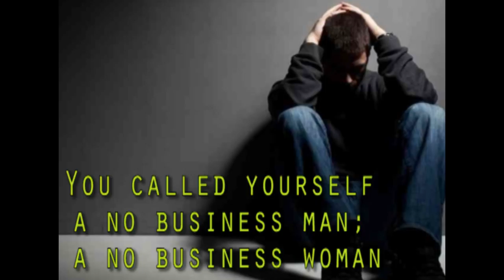Nguvu ya kinywa chako katika maisha yako. Bishop Dr Josephat Gwajima